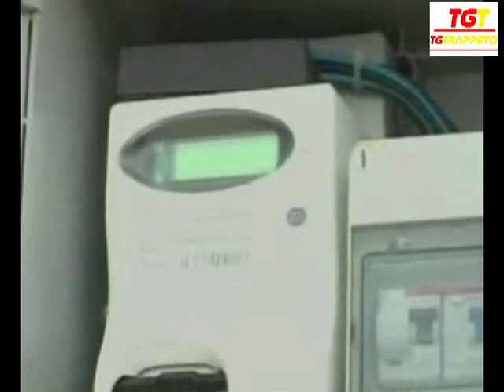TGTRAPPETO 64 EDIZIONE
I principali titoli di oggi:
1.Arrestato un trappetese per coltivazione di canapa indiana;
2.Sfiorata la tragedia alla diga Jato
3.Atti intimidatori al presidente del consiglio di Trappeto
4.Referendum, Quorum raggiunto.